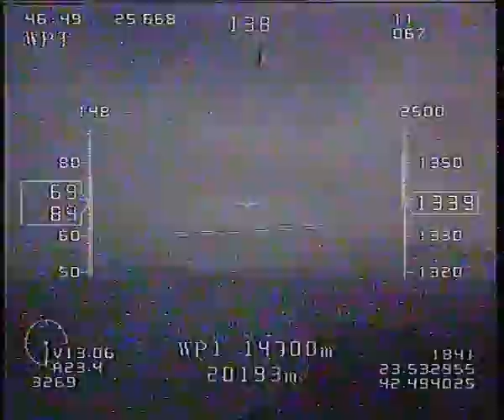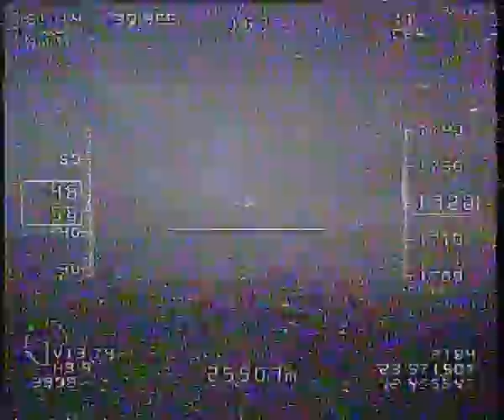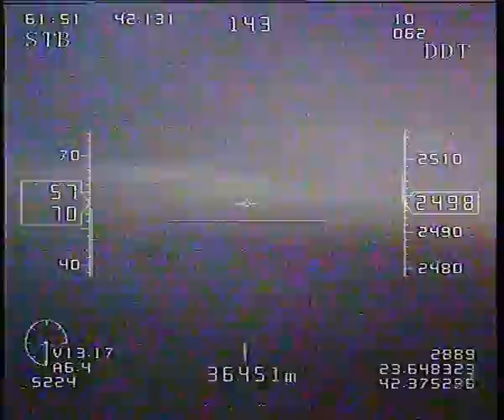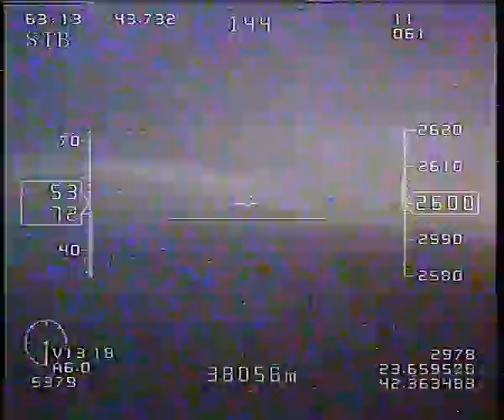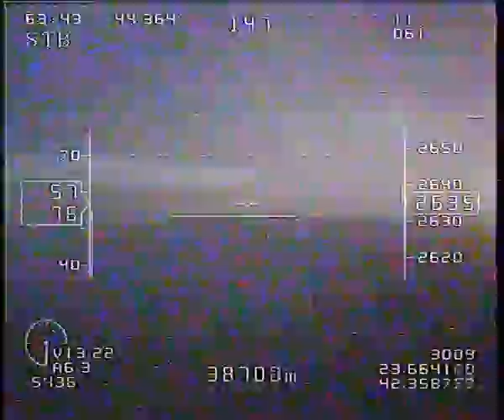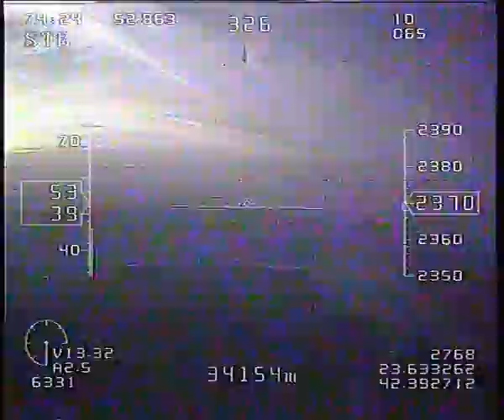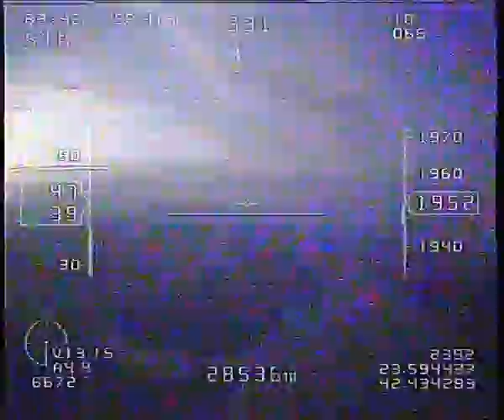MiniTalon - to 40km and back on 5.8GHz